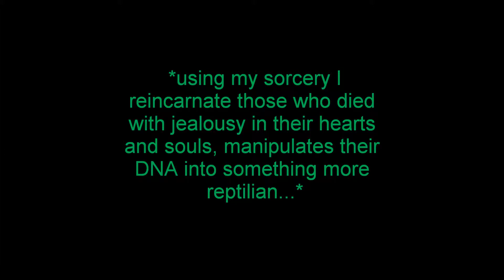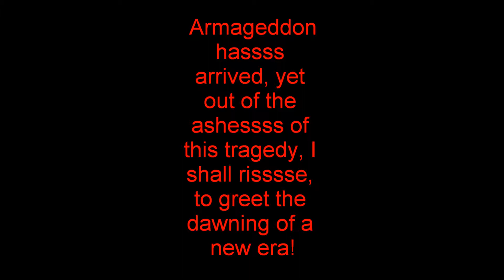Envy the serpent god